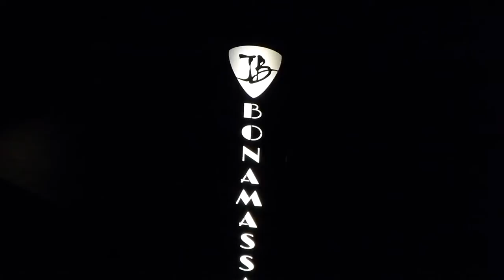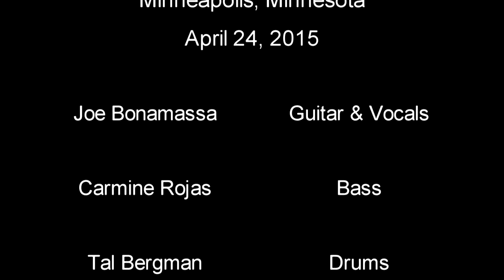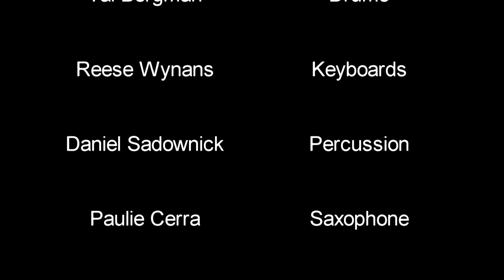Joe Bonamassa (Full Show) - 4/24/15 Orpheum Theatre - Minneapolis, MN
(Filmed By Natasha in 1080 HD) w/guest Brian Setzer on Guitar
Joe Bonamassa - Guitar & Vocals, Carmine Rojas - Bass, Tal Bergman Drums, Daniel Sadownick - Percussion, Reese Wynans - Keys, Paulie Cerra - Saxophone, Lee Thornburg - Trumpet, Nick Lane - Trombone
Filmed & Recorded at the Chicago Theatre, Chicago, IL